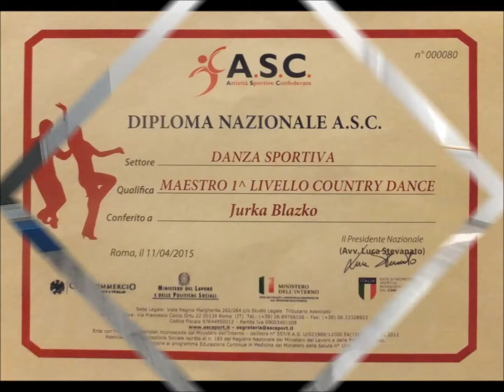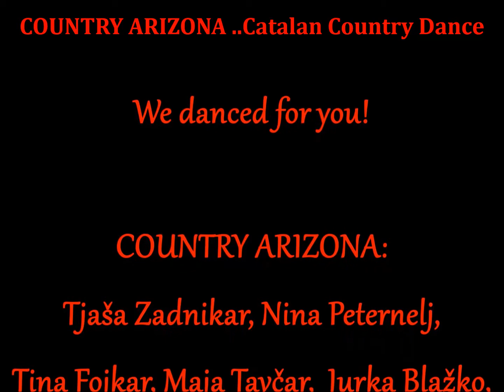COUNTRY ARIZONA Catalan Style Slovenia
In this video you can watch some of our pictures and videos of our dance and how we progress in dance of other choreographers. We just have to dance and we enjoy!
We simply love Catalan Style!